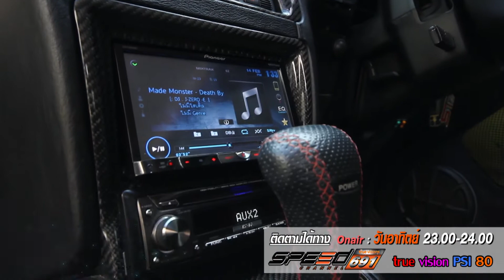Xsursound T64 Subaru By Giga Hertz onair 2 11 57 30 sec